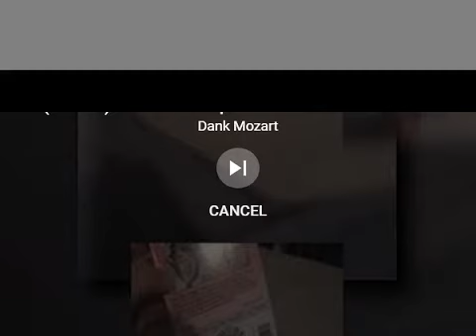YTPMV A VHS Opening And Closing Episode 2 Scan RD